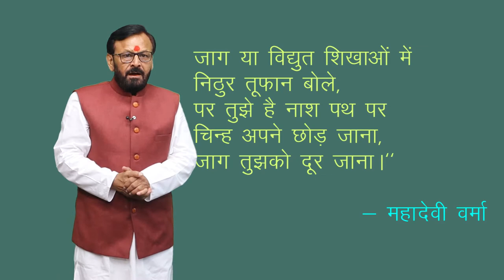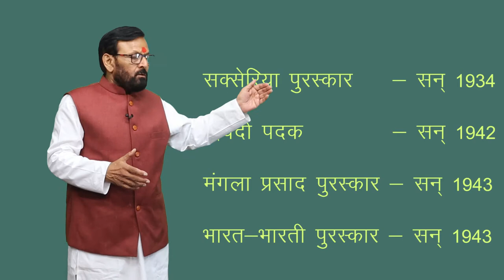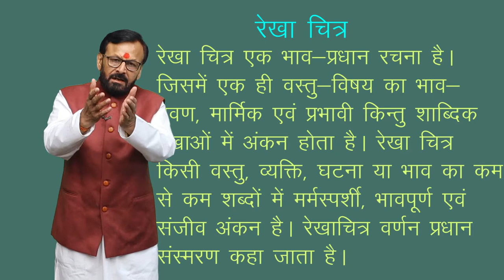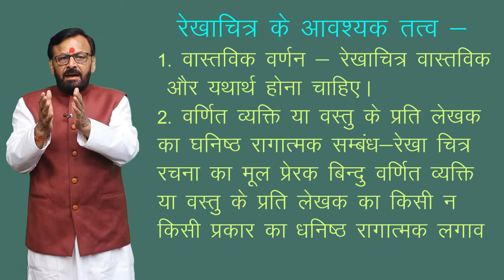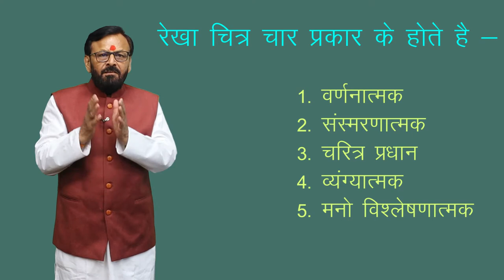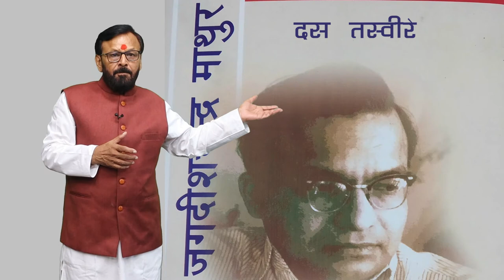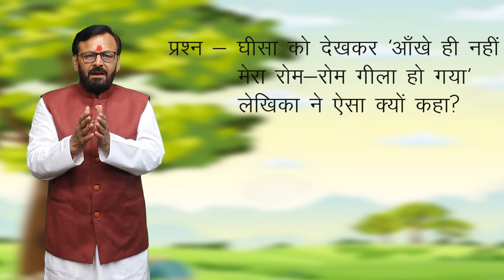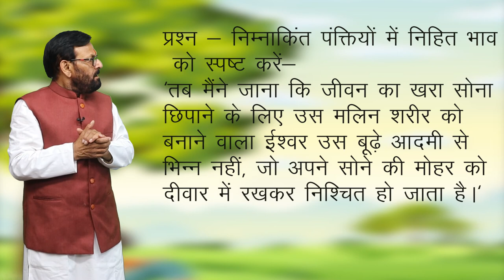CLASS 10th HINDI | CHAPTER GHEESA | घीसा